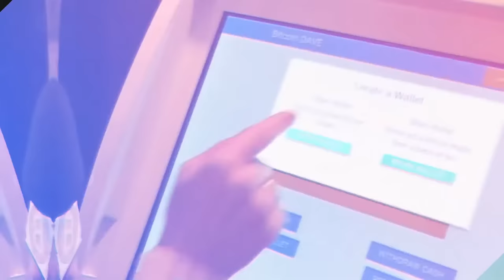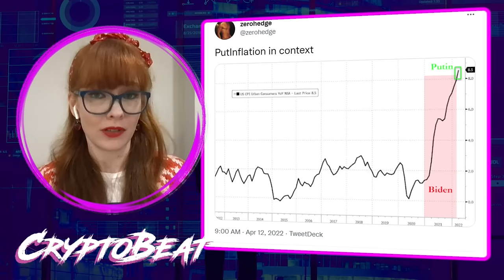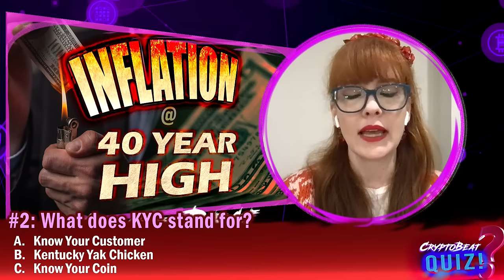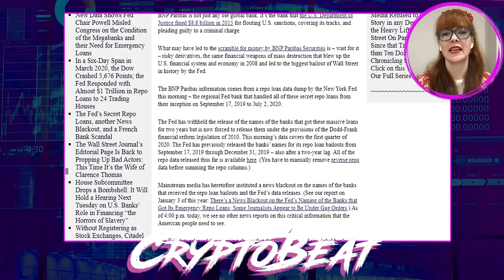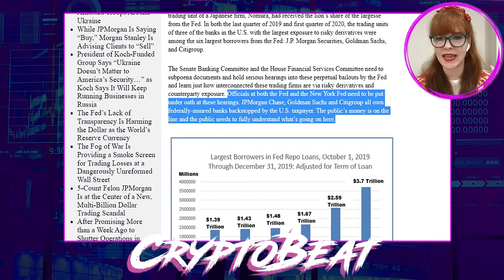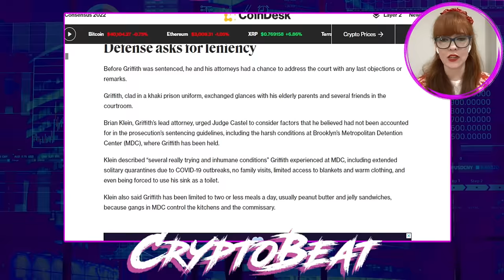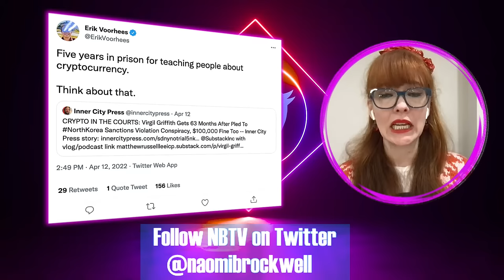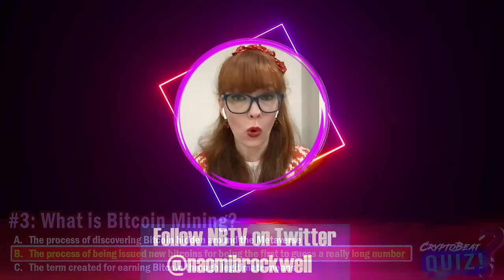Inflation is worse than you think, & Axie Infinity Hackers REVEALED!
Breaking: North Korean Hacker group "Lazarus" tied to $625M crypto theft on the Axie Infinity "Ronin" blockchain
Inflation: It’s WORSE than you think
The Fed’s SECRET Repo Loans
Virgil Griffith in prison for 5 years for Teaching People About Crypto

00:00 - Intro
01:00 - Welcome
01:51 - BREAKING: N. Korean Hackers tied to Massive Axie Infinity Crypto Theft
02:42 - INFLATION: 40 Year High
03:28 - Is the situation with Russia REALLY driving inflation?
11:09 - The Fed's SECRET Repo Loans
17:28 - JAILED for Teaching People About Crypto
21:25 - Is Griffith's sentencing really justice?
24:27 - Audience Reaction
24:44 - Quiz Answers and WINNER "dbwoodcraft"!
29:15 - Outro

USB-C to ethernet adapter:

Lightening to ethernet adapter:

Computer privacy screen (use your computer in public? Keep your information safe! Choose the size right for your computer)

Phone privacy screen (don't let people in public see your private data, choose the size for your phone)

Privacy Tip: Turn off your wifi and bluetooth when you're not using them!!! (or don't use them at all)